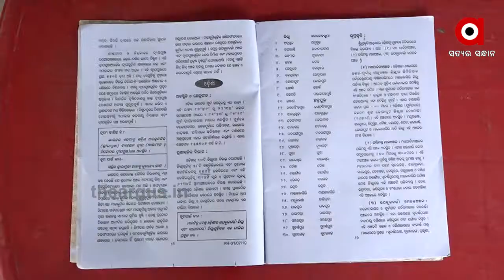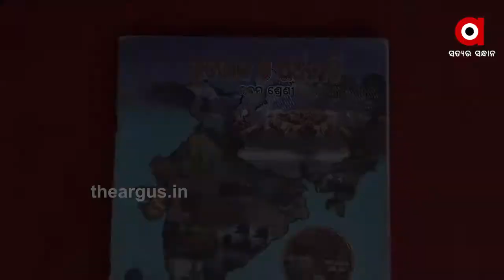ନବମ ଶ୍ରେଣୀର ଭୂଗୋଳ ବହିରେ ତ୍ରୁଟି ...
ଓଡିଶାର ଅବସ୍ଥିତ ଓ କ୍ଷେତ୍ରଫଳ ବିଷୟରେ ଦିଆଯାଇଛି ଭୁଲ ତଥ୍ୟ। ପୁଣି ଥରେ ବିବାଦରେ ଆସିଲା ବିଦ୍ୟାଳୟ ଓ ଗଣଶିକ୍ଷା ବିଭାଗ .